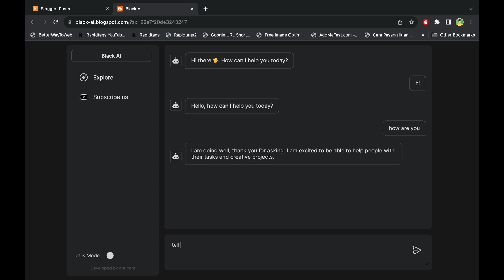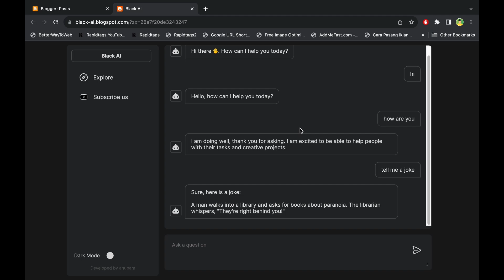black AI | chatgpt like ai chatbot using html, css, js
black ui ai chatbot | chatgpt like ai chatbot using html, css, js
gpt 3 chatbot
ai chatbot gpt
chatgpt chat
ai chat bots
talk to ai
conversational ai
gpt chatbot
openai chat gpt
chatgpt com
ai bot
ai chat gpt
openai chatbot
open ai chat gpt
chatbot ai
chatbot gpt
ai chatbot
chatbots
openai chat
chatgpt app
chat ai
chatgtp

◼️ Tag

©️AnuTrickz